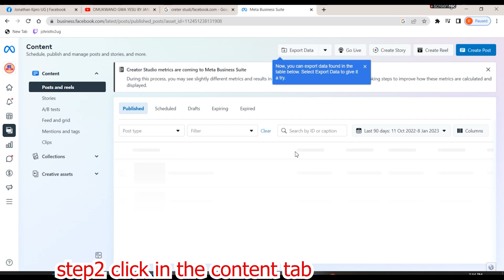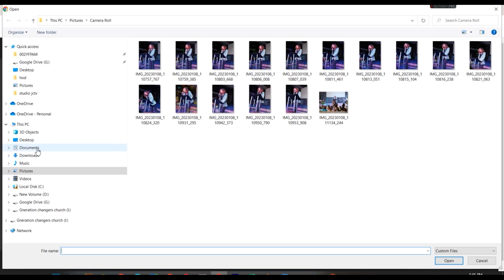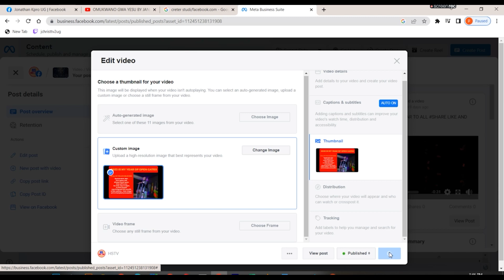How to add a thumbnail on to Facebook video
It such an easy work that any can do